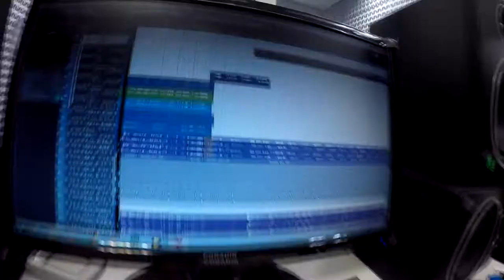Taller de producción y Música DIAT Fundación Pupi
Remedios de Escala